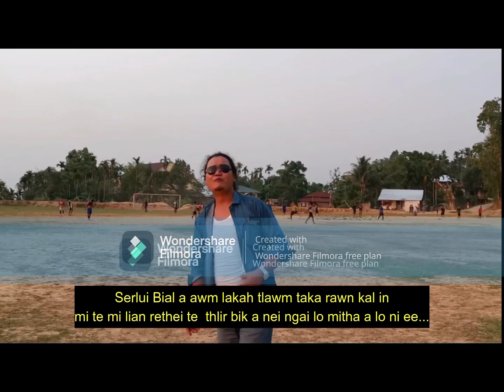MIZO TAWNG NGEIA KA HLA PHUA. ATLING LEH NGEI DAWN.....